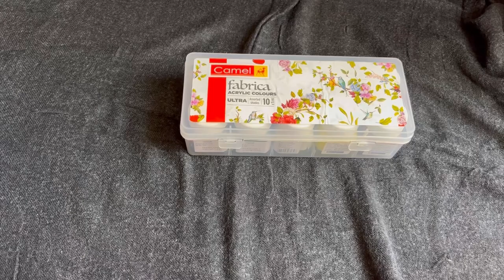Easy Cup Painting using acrylics | painting old cup/mug | MPR ARTZ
In this video,you can learn how to paint cup easily.After painting you can use it as flower vase and for various decorative purposes.

Materials used:
Cup
Camel fabrica acrylic Colors
Brushes